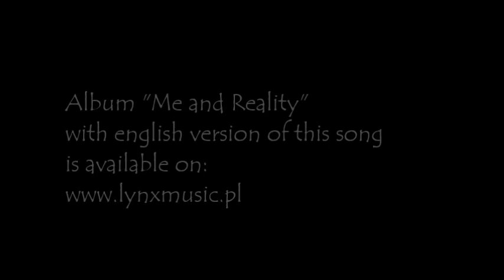Wave - Nie wiem (from mini-EP "Wave-demo" - July 2016)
Polska wersja utworu "I Don't Know" znajdującego się na albumie "Me and Reality" pochodząca z mini-EP "Wave-demo" (lipiec 2016).
Zespół w składzie Grzesiek Opałko (gitara + wokal), Marcin Wrona (gitara + wokal), Artur Ramiączek (perkusja), Wojtek Lisowicz (klawisze + wokal), Krzysiek Tomczyk (bas).
Komentarze mile widziane. Strona zespołu

Polish version of song "I Don't Know" ("Me and Reality" album) coming from mini-EP "Wave-demo" (July 2016).
Line-up: Grzesiek Opałko (guitar + vocal), Marcin Wrona (guitar + vocal), Artur Ramiączek (drums), Wojtek Lisowicz (keyboard + vocal), Krzysiek Tomczyk (bass).
Comments are welcome.